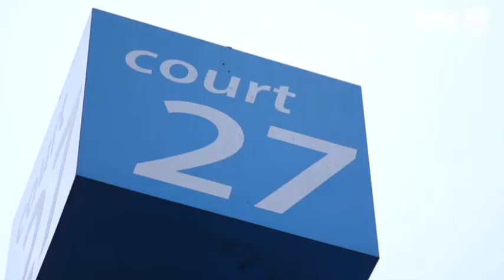The Kangaroos vs Sam Stosur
How do you think the Kangaroos faired against Sam Stosur’s serve? Check out this video to find out.